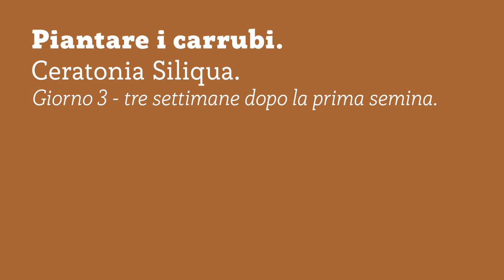COME PIANTARE I CARRUBI - GIORNO 3 -DOPO 3 SETTIMANE DALLA SEMINA - Ep.11 RimboscaMENTI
Vediamo come procede la crescita dei carrubi dopo tre settimane dalla semina.

Vuoi imparare a piantare i cipressi?

UA9KZVYGOZNSXIJO